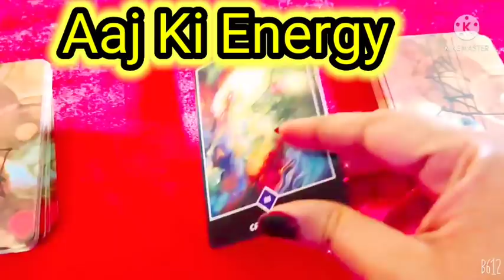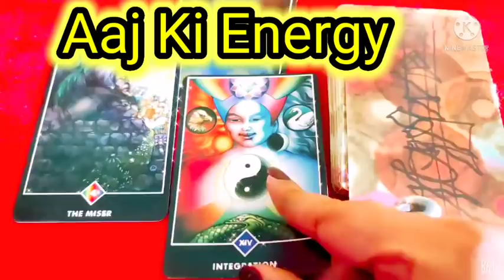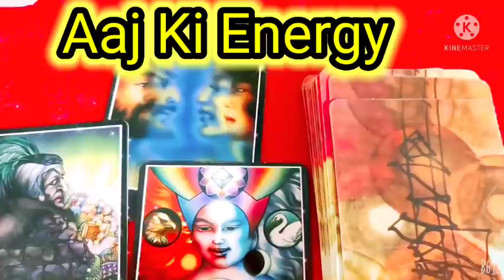Aaj Ki Aap Dono Ki Current Energy 💕⚡💕